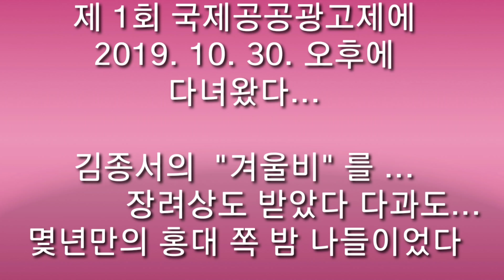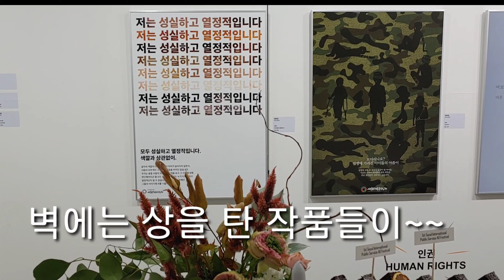제 1회 서울국제공공광고제를 다녀와서 / 육미승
눈을 황홀하게 하는 밤 거리.  수상삭. 유명 가수 라이브 무대.  다과... 모두 좋았다 행복했다 감사했다